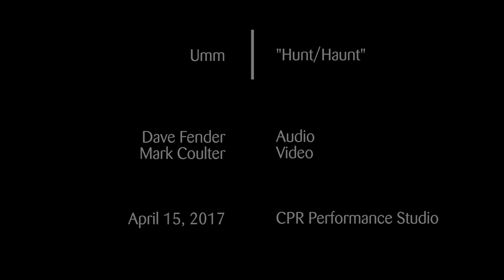Umm plays "Hunt/Haunt" at CPR's OpenAir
CPR's OpenAir hosts Umm in the CPR Performance Studio on April 15, 2017. Umm is Chris Senseney and Stefanie Drootin. Both are also in the band Big Harp.